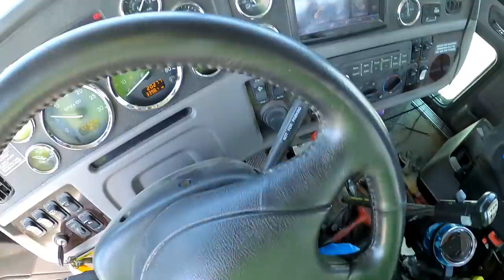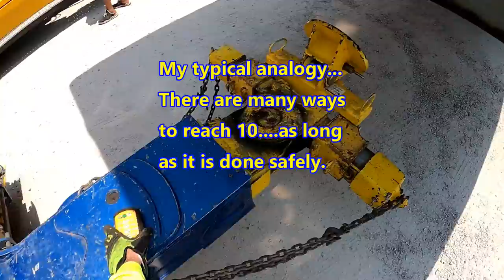SHUT DOWN AT THE SCALES!!! TRAILER TOWING 'TATOR TIME!!!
It's just me and the 'Tator on this, seemingly, simple job. Two drivers get shut down at a scale house due to a cracked trailer frame and the company calls us to tow it to our shop and perform the repairs. I called the officer at the scale house to ask if he would allow us to tow it from the site before I left the shop and he politely agreed. So. I take the 'Tator, our Peterbilt 389X with a Miller Industries, Century 1150R Rotator, on a little trip north to pick up the damaged trailer. For some viewers this might be the first time seeing the fifth wheel attachment we use to connect to and haul trailers. Hope you enjoy this, different, yet satisfying job.
Follow the link for special pricing on the Guardian Angel Elite seen in this video.